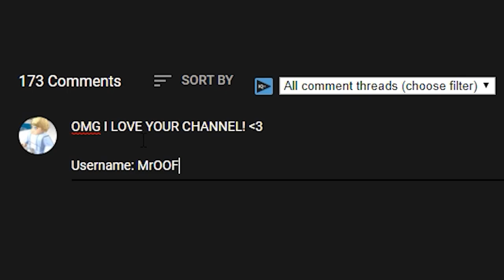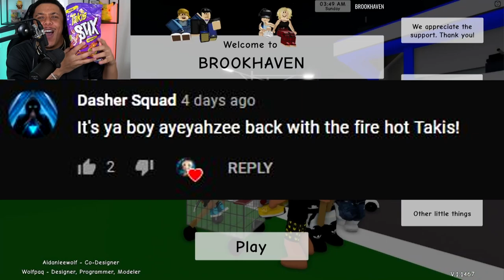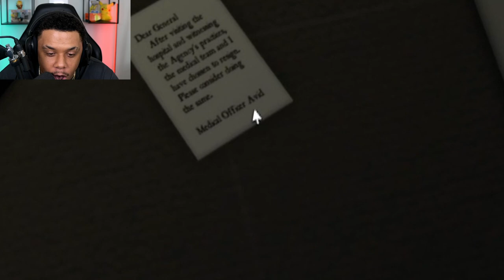I Bought The NEW RP SET and GYM In The NEW BROOKHAVEN RP UPDATE!